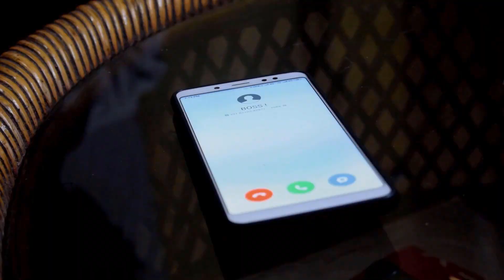PUBG REAL STORY CURSE OF PUBG Trailer film